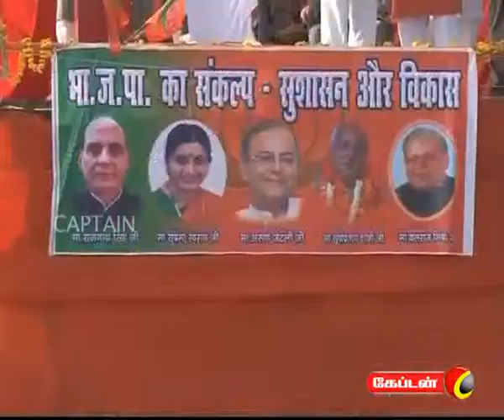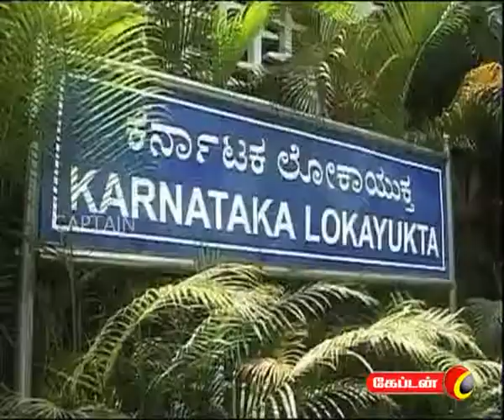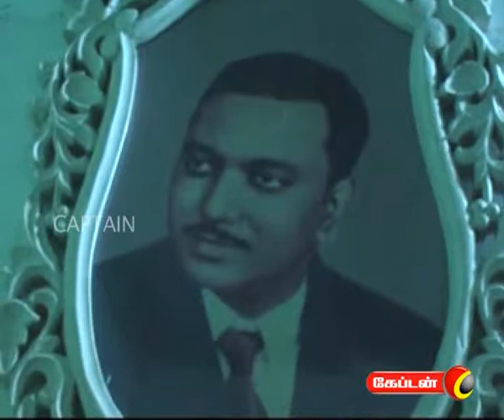captain TV 27 01 2012 8 pm News Part 1